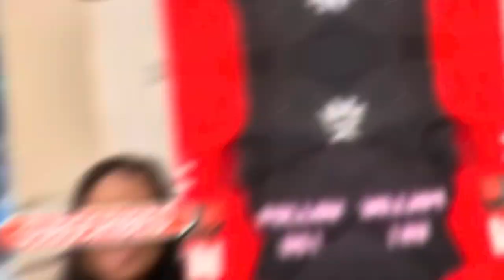Shop with me Vlog, Thanksgiving 2023!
Hello Queenies and the Kings who love us! This is a short vlog on my thanksgiving and Black Friday shopping! I hope your thanksgiving was as nice as mine and don’t forget to count your blessings!!

Have a piece of positive pie!